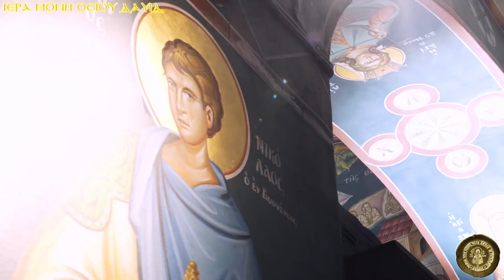ΚΥΡΙΑΚΗ ΤΟΥ ΘΩΜΑ (ΛΟΓΟΣ ΓΕΡΟΝΤΑ ΓΑΒΡΙΗΛ)